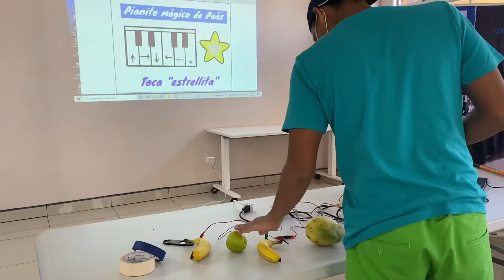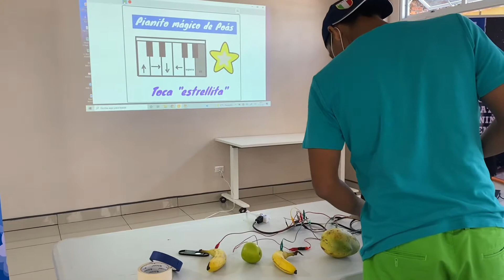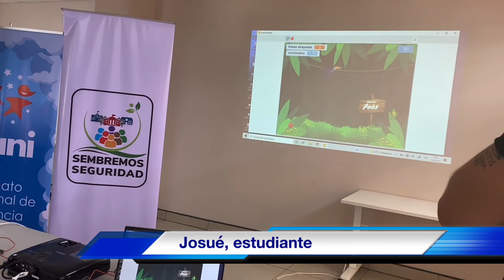Consulta ciudadana en Poás dio voz a jóvenes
➡️ Los jóvenes son parte muy importante de las consultas ciudadanas @cemuscr en los distintos territorios.
➡️ En esta oportunidad, en Poás de Alajuela, los muchachos y muchachas expresaron su satisfacción de haber sido tomados en cuenta en el proceso de reconversión de espacios públicos.